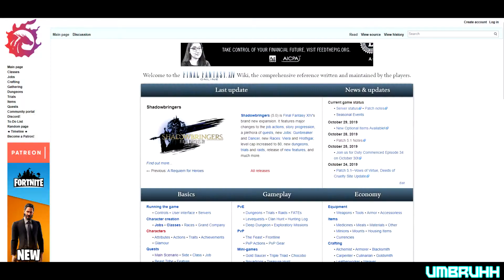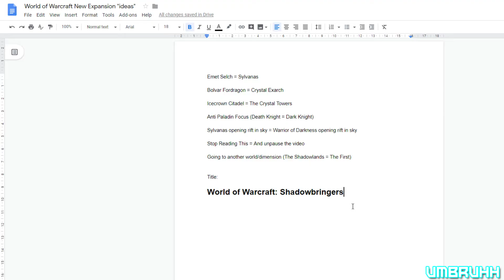How Blizzard Came Up With WoW: Shadowlands (FFXIV Machinima)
Let's take a look at a totally accurate look into to the process of creating World of Warcraft: Shadowbring- Shadowlands!

Come and join our FC on FFXIV on Gilgamesh! Halcyon is always welcoming new recruits.